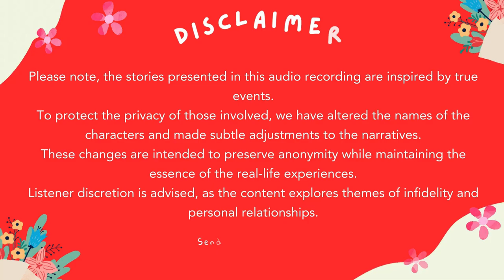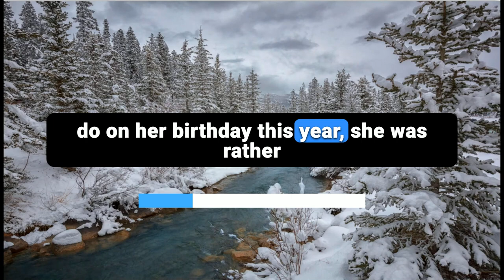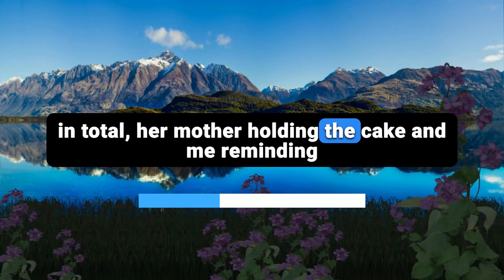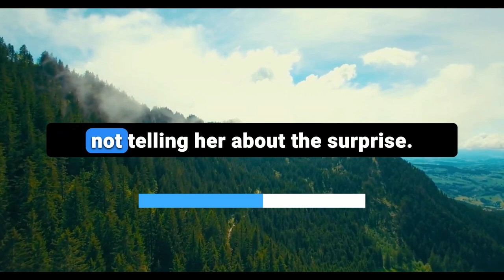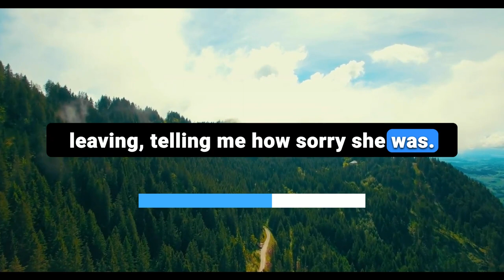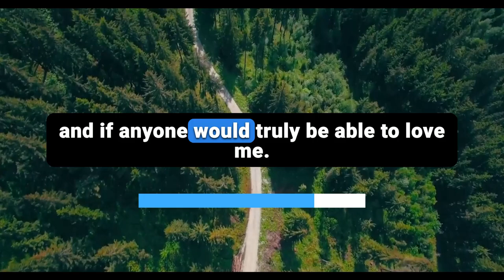Wife Cheated, So I Gave Her the Surprise of a Lifetime | Reddit Cheating Stories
This story "Wife Cheated, So I Gave Her the Surprise of a Lifetime" follows a man who suspects his wife is cheating on him, weaving a tale that's become one of the most talked-about reddit cheating stories.

After noticing several red flags, like her staying out late and lying about her whereabouts, he decides to take action. He hires a private investigator to gather evidence, knowing that this could be one of those true cheating stories that changes lives forever.

The tension builds as he waits patiently until her birthday to confront her in a shocking way. Instead of a direct confrontation, he sets the stage for an unforgettable moment by inviting her family and friends over to their apartment for a surprise party.

When they enter the bedroom, they're greeted with a scene straight out of crazy cheating stories reddit—they catch her in the act with another man. The chaos that ensues is like something from a reddit audio story podcast—her mom drops the cake, her dad tries to chase the lover, and her sister screams in disbelief.

But the twist doesn't end there. Instead of showing remorse, the wife blames everyone else for the situation. Her lack of guilt stuns the husband, who expected her to be sorry and beg for forgiveness.

This is where the story delves into the depths of infidelity stories of betrayal—the kind that leaves emotional scars. As the narrative unfolds, the husband reflects on the end of his marriage, the betrayal he felt, and the harsh lessons he learned about love and trust.

This gripping tale is not just about cheating wife stories or open relationships gone wrong—it's a powerful narrative about surviving infidelity. The emotional pain of being betrayed by someone he loved deeply is still very real, making this one of those reddit stories relationships that stays with you long after the story ends.

It's a stark reminder of the importance of trust and the devastation that follows when it’s broken, echoing through the corridors of reddit cheating stories revenge and nuclear revenge stories.

For those seeking reddit relationship advice, this story offers more than just a cautionary tale; it’s a profound exploration of what happens when trust is shattered.

The husband may have found some satisfaction in exposing her infidelity, but the emotional wounds are a testament to the real and lasting impact of betrayal.